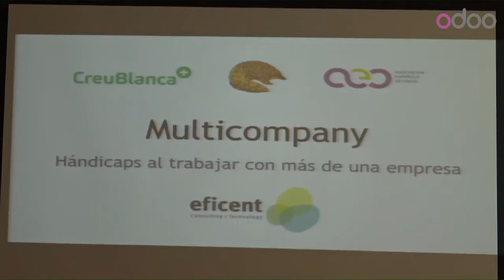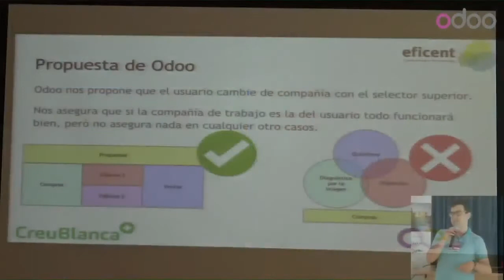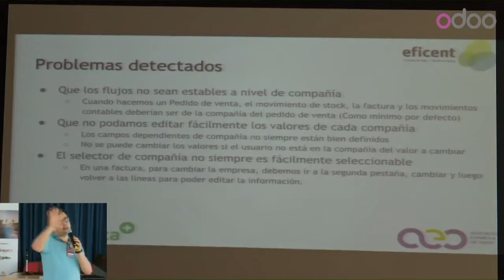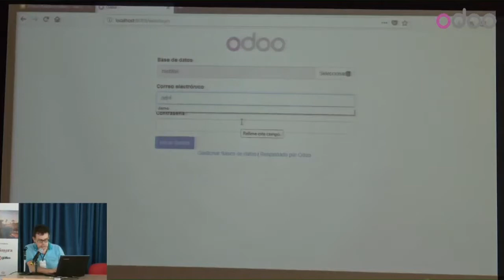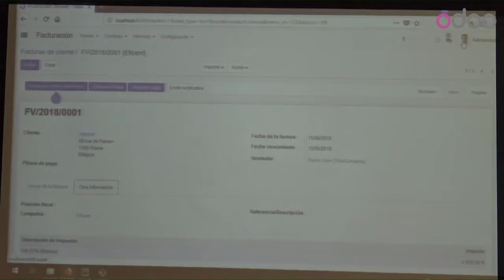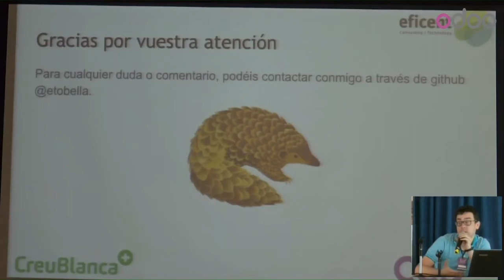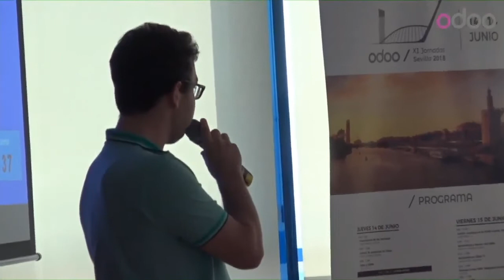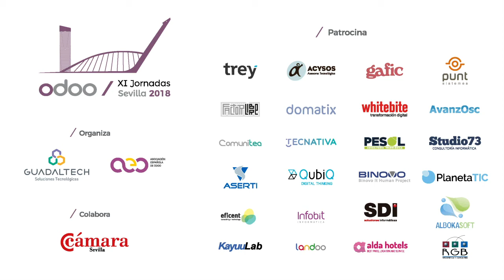Enric Tobella Alomar - Odoo en entornos multi-compañía